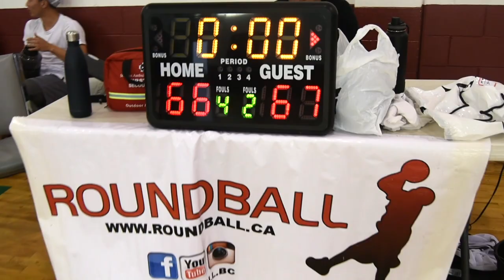2019 Vancouver Summer League - BTP vs The Party - Roundball BC Mens Basketball League